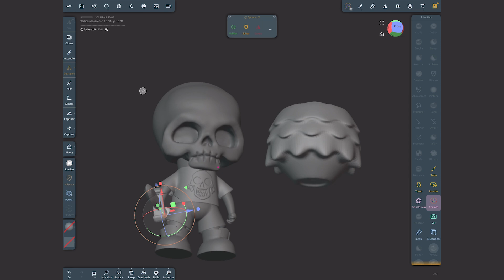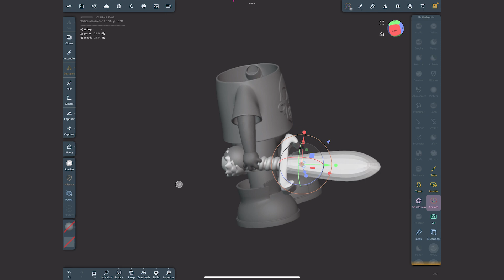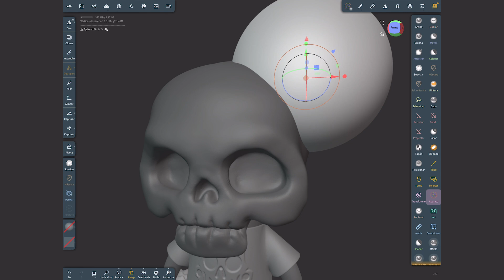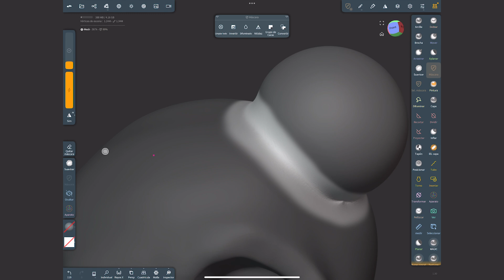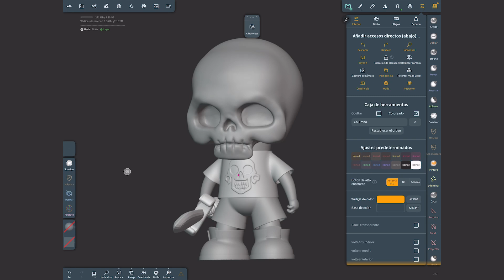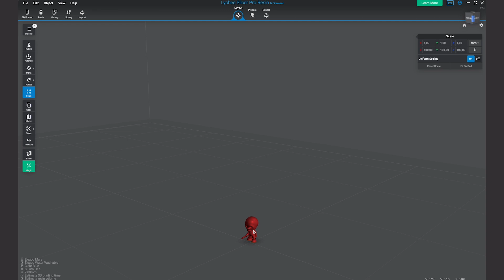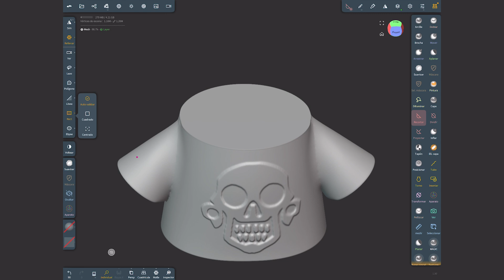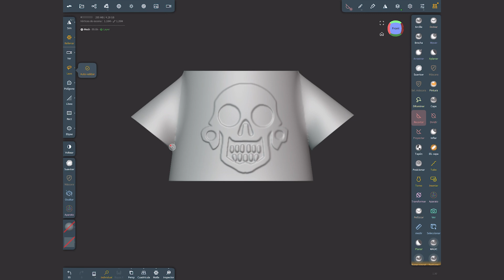NECESITAS estos TRUCOS para PRINCIPIANTES en NOMAD SCULPT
Bienvenida/o a este video con trucos de Nomad Sculpt en español para principiantes.

Usaremos Nomad Sculpt 1.90 que ha sido actualizada recientemente. Pero tambien siver para cualquier versión de Nomad ya sea superior o anterior.
Espero que lo disfrutes mucho y puedas seguir avanzando y disfrutando de esta increíble herramienta.

Te leo en los comentarios con cualquier pregunta o sugerencia.

✅ Plazas libres para Mentoría y Curso personalizado 1-1 de Nomad Sculpt.

capitulos:

00:00 intro
00:07 Truco 1
03:23 Truco 2
07:40 Truco 3
10:30 Truco 4